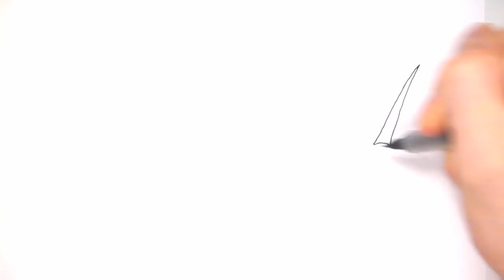How to Draw T-Rex VS Triceratops - Drawing and coloring Dinosaurs Battle for Kids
Hi kids here you will learn  to draw and  Color the T-rex vs Triceratops from jurassic World dinosaurs, Enjoy!